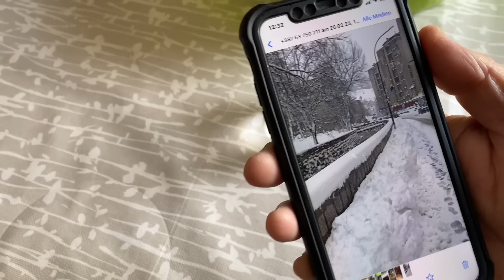Как давно это было, а может лопапейсу свяжу.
Дорогие друзья, добро пожаловать,  мой интернет магазин:
         Пряжа ручного авторского окрашивания: